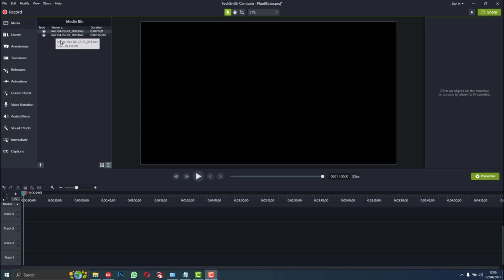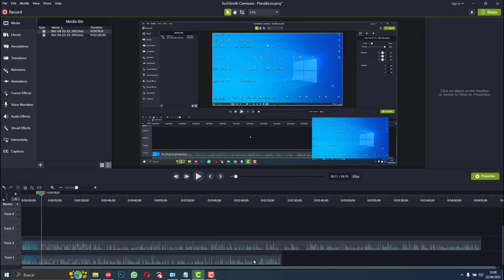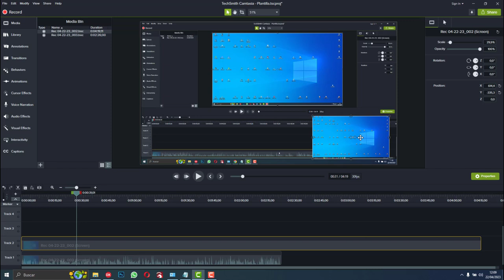🍊 Como poner un VÍDEO ENCIMA de otro en Camtasia 🥏 Como poner DOS VÍDEO A LA VEZ en Camtasia 🍇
🍏 ¡Hola a todos! En este video les mostraré cómo superponer un video sobre otro en Camtasia. Aprenderemos cómo agregar una capa de video encima de otra y cómo ajustar la opacidad y el tamaño del video para que se ajuste perfectamente. Si eres nuevo en Camtasia, ¡no te preocupes! Este tutorial es fácil de seguir y te dará la confianza que necesitas para crear videos impresionantes en poco tiempo. ¡Vamos a empezar!

🔊 Necesito tu gran ayuda para que mi canal siga creciendo, tu suscripción sería una buenísima ayuda, me motivará para seguir creciendo y haciendo más vídeo sobre informática, tecnología, electrónica, impresión 3D y nuevas tecnologías